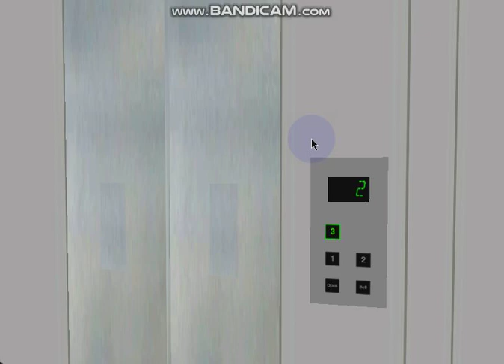489 Blue Aura Hornet Way: 0.5 m/s Generic VF Converted